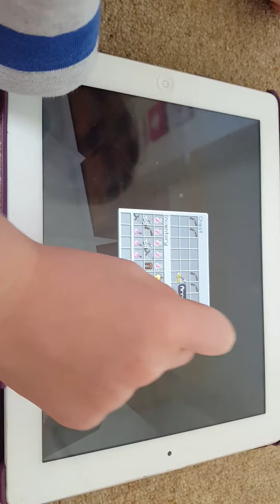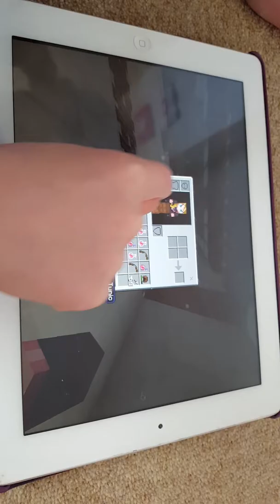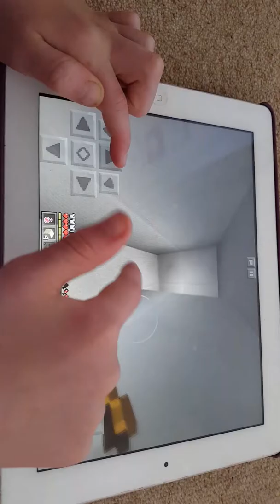Minecraft new maps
Mias new seven life adventure